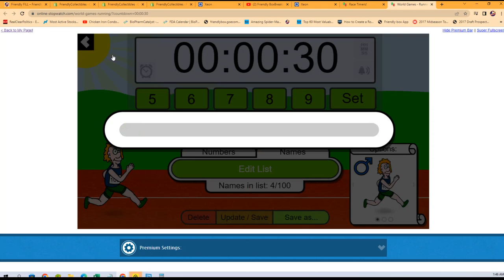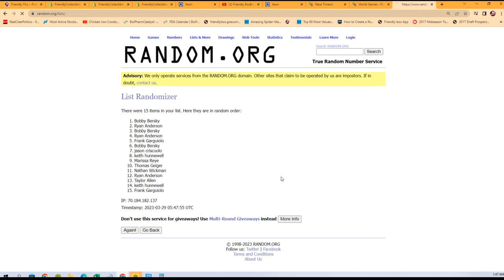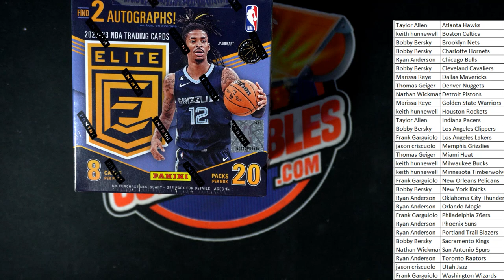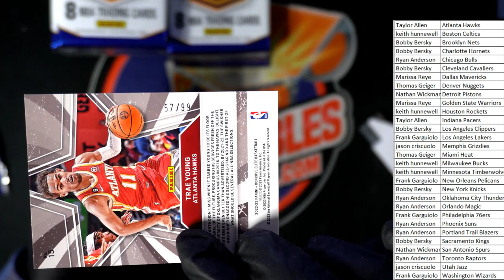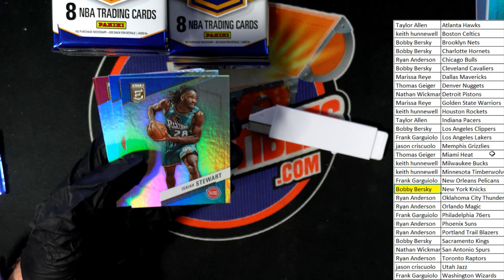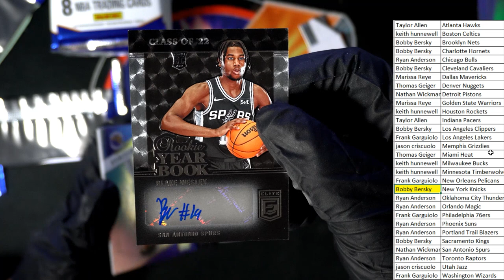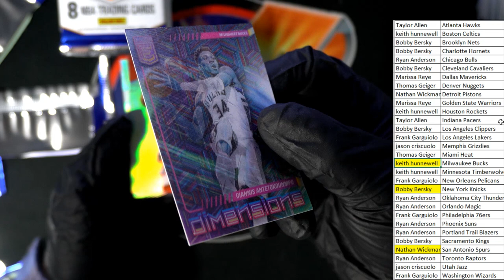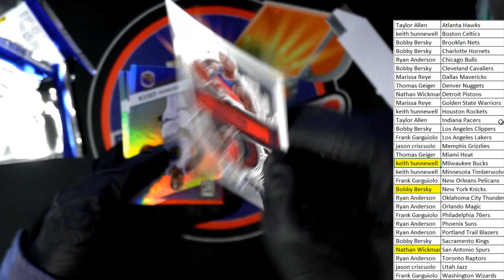2022 23 Panini Donruss Elite Basketball Hobby Box ID 23DONELITEBSK101